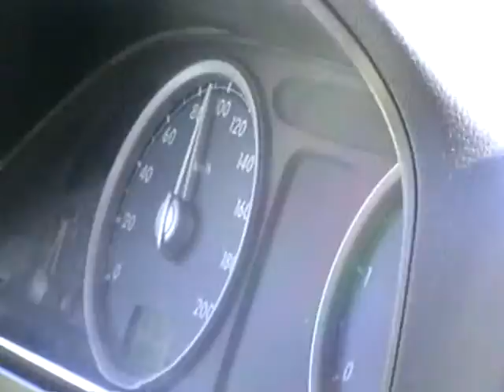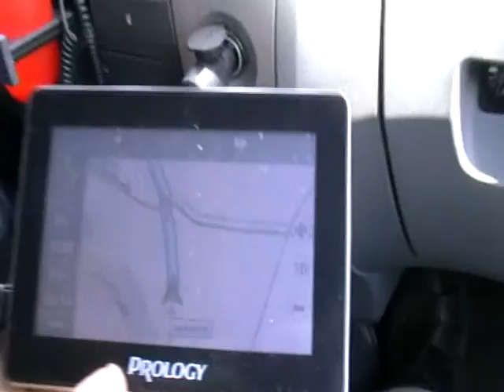2013-06-10 (039-41) едем по Германии. разъяснение путешествия попали и пробку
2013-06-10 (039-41) едем по Германии. разъяснение путешествия попали и пробку